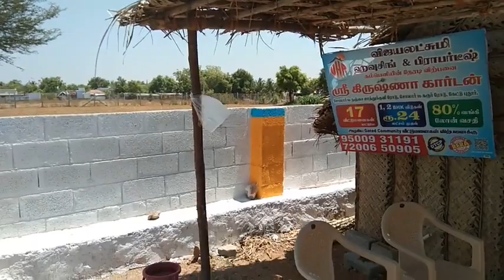Erode low budget home sale ஈரோடு சோலார் சின்னியம்பாளையம் PH:7200650905 Erode plot sale Erode house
ஈரோடு
சோலார் புதிய பஸ் ஸ்டாண்ட் அருகில் RD இன்டர்நேஷனல் ஸ்கூல் எதிரில் மெயின் ரோட்டில் வீட்டுமனை  விற்பனைக்கு
கிழக்கு வடக்கு கார்னர் மனைகள்
புக்கிங் செய்ய உடனே தொடர்புக்கு
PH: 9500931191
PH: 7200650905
சோலார் பேருந்து நிலையம்-  3  கி.மீ
RD இன்டர்நேஷனல் ஸ்கூல் - 1 கி.மீ
1 BHK இடம் + வீடு  24  லட்சம்
erode land sale
erode plot sale
erode house sale
erode home sale
erode properties
erode 1bhk house sale
erode 2bhk house sale
erode realesate
erode house brokers
erode land brokers
erode building construction
chithode land sale
chithode house sale
chithode home sale
chithode plot sale
chithode properties
chithode land brokers
chithode house brokers
chithode building construction
solar land sales
solar home sales
erode solar house sales
erode chinniyampalayam home sales
erode chinniyampalayam house sales
erode lakkapuram land sales
erode chinniyampalayam land sales
erode lakkapuram house sales
erode lakkapuram home sales
erode solar busstand
erode solar busstand near land sales